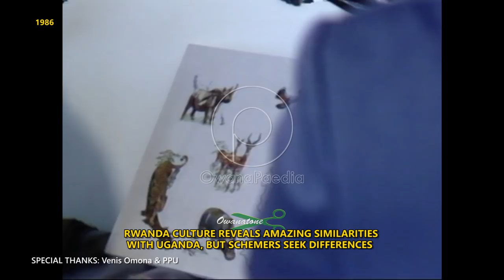COULD EXILES HAVE RETURNED TO RWANDA WITHOUT WAR? PART 4: "UPHOLD SIMILARITIES, NOT DIFFERENCES"-M7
In 1986, President Juvenal Habyarimana of Rwanda invited Uganda’s President Yoweri Museveni for a three-day state visit, which began with Museveni’s historic walk on foot across the border at Katuna into Rwanda.
In this forth part of the series, Museveni was entertained to a cultural show that demonstrated astonishing similarities between peoples of the two states. Later the two leaders reassured each other of peace between their countries. But President Habyarimana apparently assumed that peace depended on exiled Rwandans remaining in the Diaspora forever…